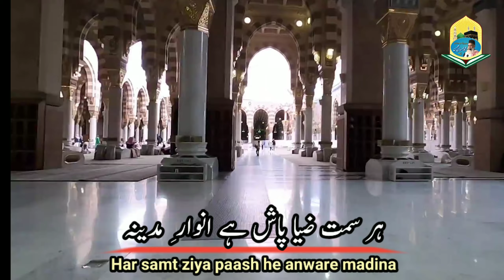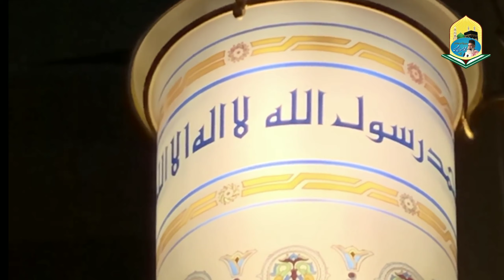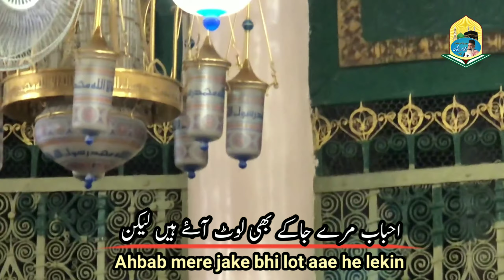Beautiful naat shareef,sehrae madina hoke bazare madeena,by shayereislam Qari Ahsan mohsin sb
Mohsinul ummat maddahe rasool shayereislam Hadrat molana Qari Mohd ahsan mohsin sb Qasmi khalifa Hadrat molana Qamruzzama sb ilahAabadi and nazim (principal) jamia islamia Qasimululoom Qasba kutesra district muzaffarnagar 251001Uttar Pradesh 🇮india 🇮🇳

Uploaded by :naat academy
Jamia islamia Qasimululoom kutesra
Channel : Qari ahsan mohsin naat official
Director : Dr Hakeem molvi Mohd Hassan Mohsin Qasmi B, sc BUMS MD (Maharashtra university)
Contact what,s app : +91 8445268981